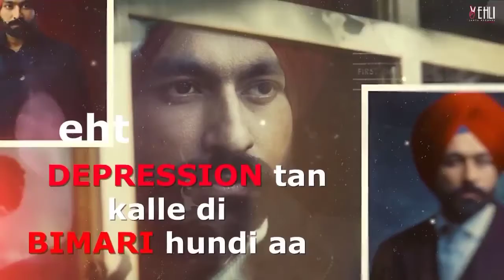Yaar mere (Status) tarsem jassar | oh yaar hi Zadaat ne Zameena ta pludge ne | punjabi status video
my pride album songs
my pride

Hove sareyan da yaar jehda
Hunda kade yaar ni
Aukhe ne stand saukhi hundi phad maar ni
Yaari nibhdi aa kaka ghar phoonk ke
Galli-baati saukhi hundi duniya eh char ni

Ho yaar mere, yaar mere oh aunde ne
Turde ne kathe dharti hilaunde ne
Yaar mere, yaar mere oh aunde ne

Na badmaash na koyi chor ne
Aam jehe jatt ne
Yaar nu koyi akhan kade
Pher lainde chakk ne

Kaudi aale sapp ne
Hausle vi up ne
Pehlan kehnde hepp ne
Pher lainde nap ne
Yaar mere, yaar mere

Haaran nai dinde sada hi jitaunde ne

MixSingh in the house!

Ho yaar hi zaidaad ne
Zameen’an taan pludge ne
Yaariyan nibhaun de vi
Sikhe hoye chaj ne

Jhote jama laj ne
Paunde gadgaz ne
Chocolaty fudge ne
Te rehnde saj saj ne

Kaiyan de crush ne
Jo karde blush ne
Kayi tutte dil kach ne
Te supne flush ne

Depression taan kalle di
Beemari hundi aa
Eh taan ronde nu vi
Pattu kutt ke hasaunde ne

Kadd dene taur jadon agg launde ne

Ho Jassar ki likhuga
Te Jhinjer ki gaauga
Jugad kithon laun’ge
Eh game kithon paauga

Appe maar ke likhauga ohi banwauga
Mehar kari ohi saanu ohi chalwauga

Ohdon lage chhane si
Nikal gaye kaane si
Khare khare bande ohdon
Reh gaye thode jaane si

Ho Vehli Janta de ajj tag lage jo
Landuan de kaalje ch agg launde ne

Machde ne jehde ohna nu machaunde ne

Ho pag wale nu dehati kade
Kehndiyan si jehdiyan
Dekh sardari ne salahaundiyan batheriyan

Ho change kitti soch ae
Jaan’de aa lok ae
Kalakaar bhavein aam
Saareyan de coach ae
Ban’gi akhaut ae trend vich got ae
Kade gumnaam si ajj kam lot ae

Ho katheyan di photo jadon post hundi
Vairiyan de kaalje ch haul paunde ne

Mahde time vich vi Fateh bulaunde ne

new hindi song 2K20
love
Romantic status
Lovely status
New status
Awsome status
30 second status
Lyrics whatsapp
Attitude status
Male status
Females status
Youtube status
Dill toota status
Sad status
Mast status
Songs status
Pyara status
New whatsapp status
Love status
Romantic status
Lovely status
Mashup status
New status
whatsapp video
whatsapp status
whatsapp song
whatsapp emotional status
new heart  Status heartbroken status